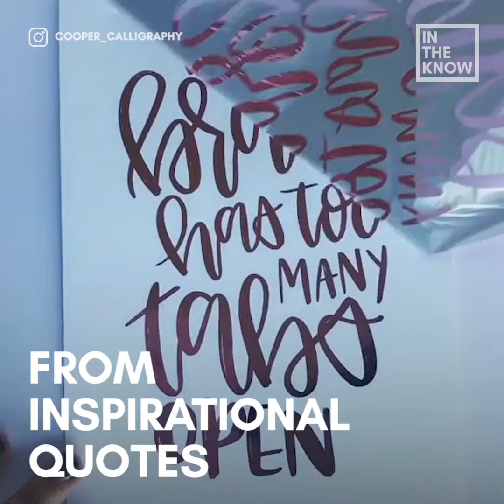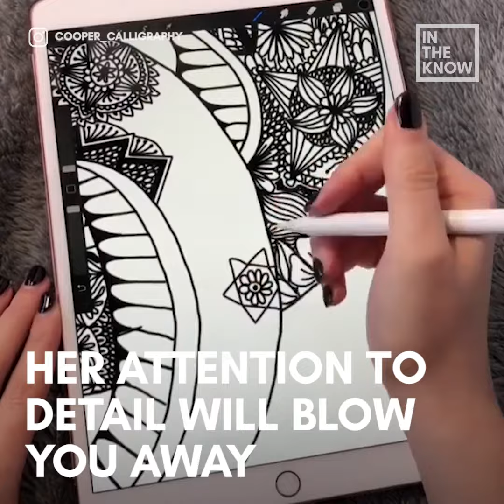Holographic calligraphy artist mesmerizes Instagram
This artist makes – and sells – amazing holographic calligraphy prints